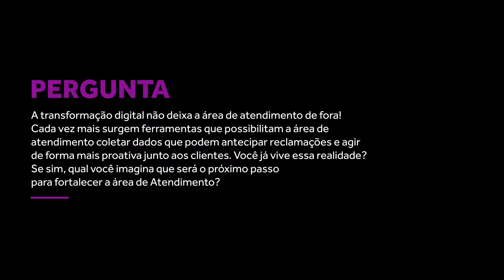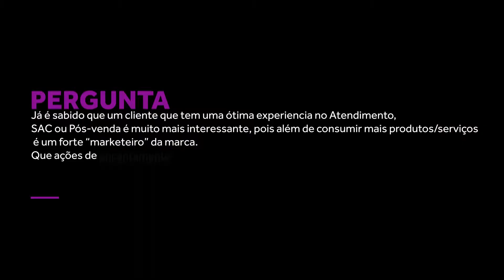Entrevista com Paula Pimenta | NATURA | CUSTOMER AFTER SALES SERVICES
Saiba o que a Paula Pimenta, Diretora de Atendimento ao Cliente, compartilhou conosco.
Ela contou um pouco sobre a nova chatboot Nat e mais algumas coisas.

Quer saber mais como foi ?
E também veja nossas fotos

Ficou interessado pelo Customer After Sales Services e quer participar no próximo ano, saiba mais entrando em contato conosco